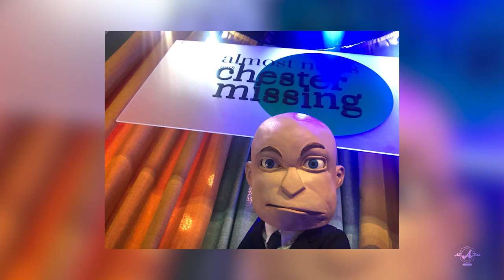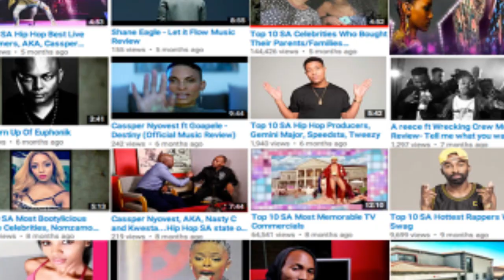Top 10| South African Comedians That Can Make You Laugh; Tats Nkonzo, Trevor Noah, Skhumba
Do you the joke about the chicken that crossed the road. well it wanted to get to the other side of the road hahahahaha that's not funny and we know. But here are some people who actually make us laugh.

10. Tats Nkonzo
9. Deep-Fried Man
8. David Kibuuka
7. Riaad Moosa
6.

Wanna guess who's in the Top 5 of the list?